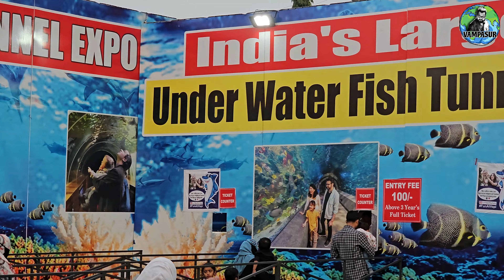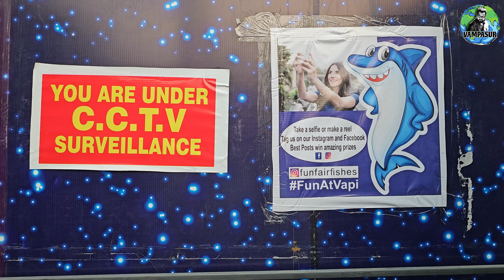India's Largest Underwater Fish Tunnel & Amusement Park in Vapi - Valsad / Vampasur 4K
Hello Friends, Today I am going To Show you The Largest Underwater Fish Tunnel Expo and Funfair with Well of death or "Maut ka kuan".

This FunFair is here at Muktanand Marg Chala village, Vapi, Valsad for about 1 month approximately.
Date:- December, 2023 - January, 2024.
Visiting time: ~3PM to ~10PM Everyday.
(Heavy Rush after 7 PM)
Car and Bike parking facility is available.